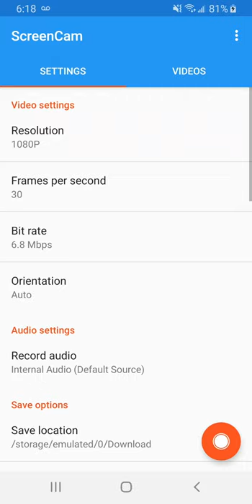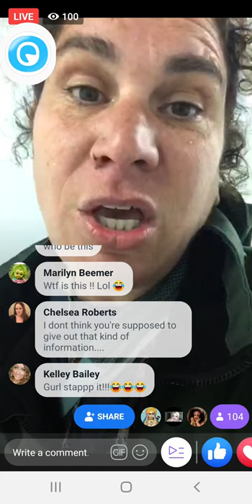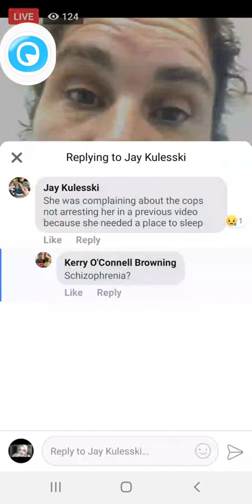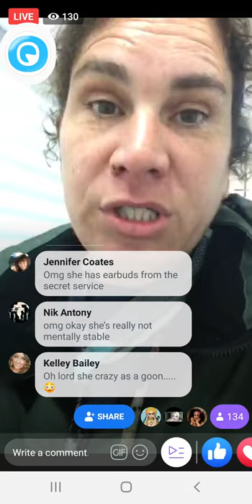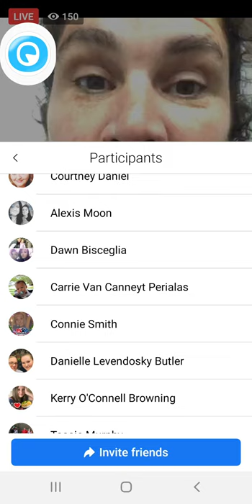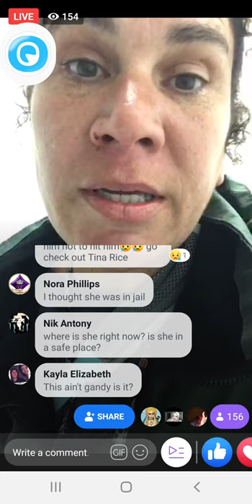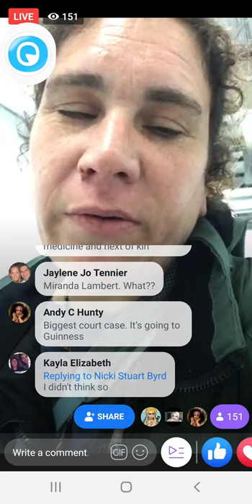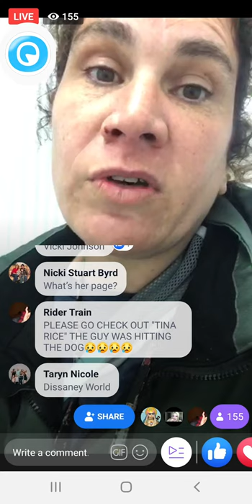The Cranes Mass Bullying Session on someone with mental health issues on Facebook January 3, 2020